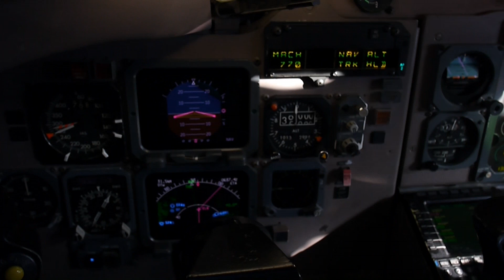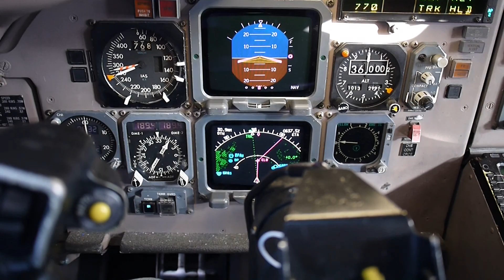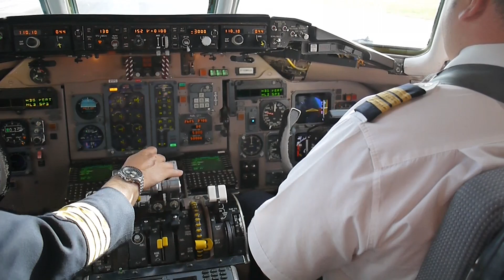fly.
Flying on my old beloved spaceship with friends, and gently going back to the ground.